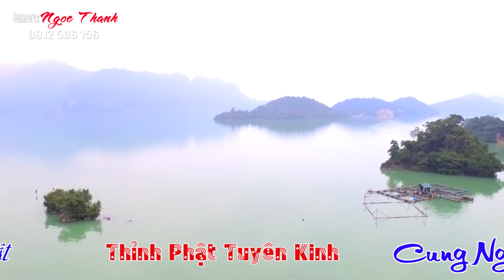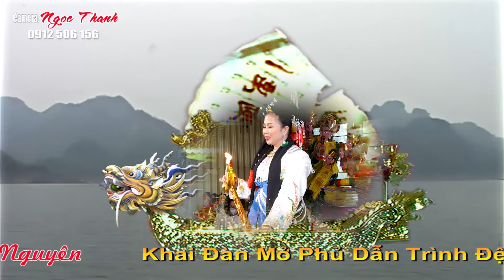Lễ Hầu Thượng Nguyên Xuân Nhâm dần Đồng Thầy Lê Thị Hoà Và Đệ Tử Họ Nguyễn ! HD1